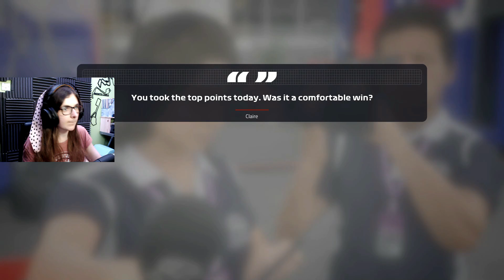CARNAGE OFF THE LIGHTS AT MONZA! | Formula NASCAR w/ Extreme Damage Championship- Part 5